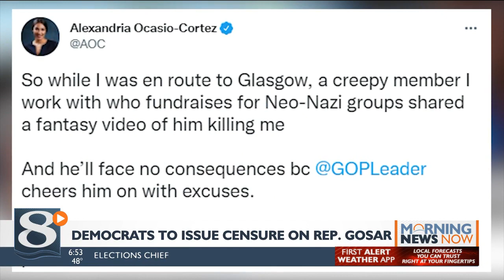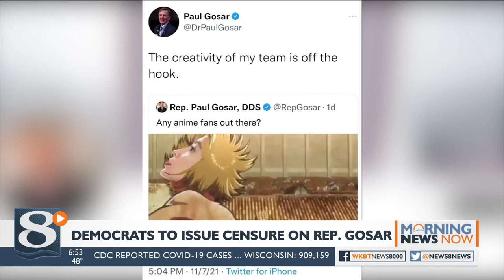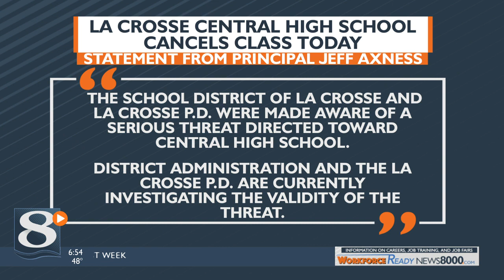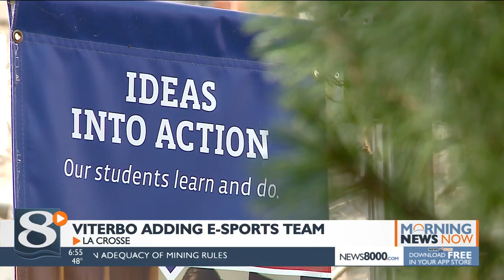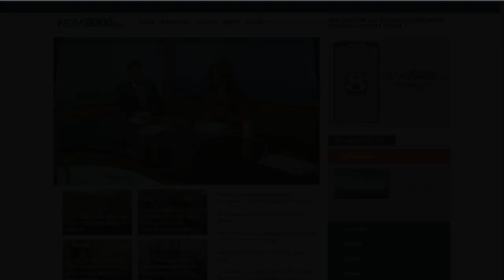Your Morning News Now for Thursday